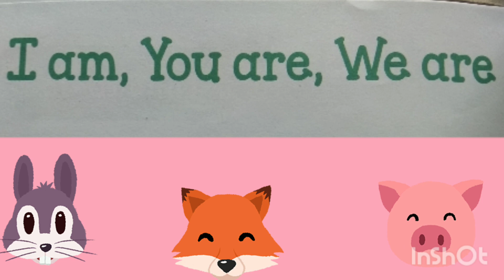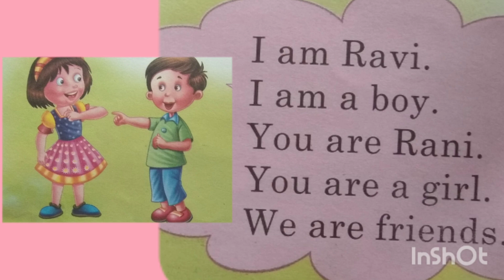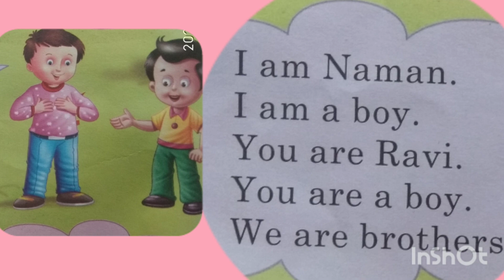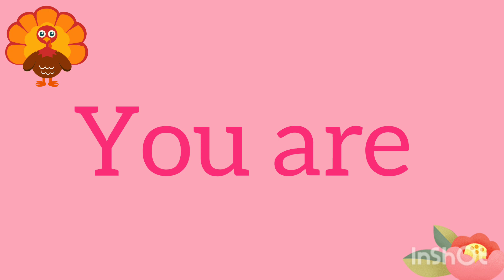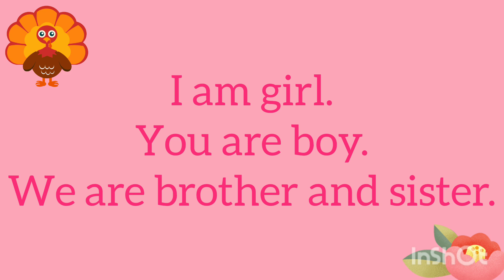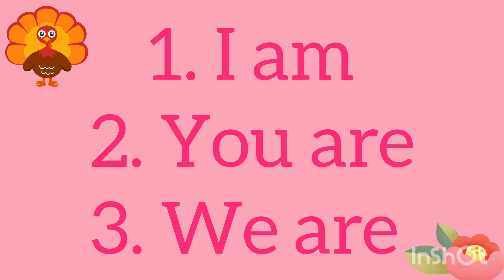UKG Class। Is Am Are। Helping Verb। UKG English। UKG Worksheet। Is Are Am Grammar।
UKG Class। Is Am Are। Helping Verb। UKG English। UKG Worksheet। Is Are Am Grammar। Is Am Are use
Singular Plural and Is am are
Am is used with first person singular (I) Is – is used with third person singular (he, she, Ramu, cManisha) Are – is used with third person plural (They, Indians, judges)

Is - is mostly used with word 'he , she , this , that , it.
Am - is mostly used with word ' I' .
Are - is mostly used with word ' You , We , they  , these , those .
Aaj ke video ka topic hai Helping Verb - Is Am Are aur uske use. Sath me hum kuch worksheet bhi discuss karenge jisase bacho Is Am Are ki concept aur clear hojayegi.

isamareuseWelcome to Kids.tv.1to10, where the warmth of childhood meets the joy of learning through fun nursery rhymes and toddler songs!